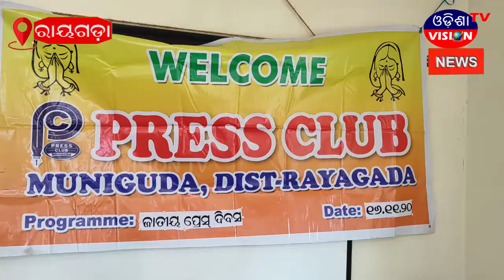ଅସାମାଜିକ ତତ୍ତ୍ୱକୁ ଶତର୍କ ଓ ସାମାଜିକକୁ ଜାଗ୍ରତ କରିବା ସାମ୍ବାଦିକର ଲକ୍ଷ ହେଉ || Muniguda || 17.11.20 || OVTV